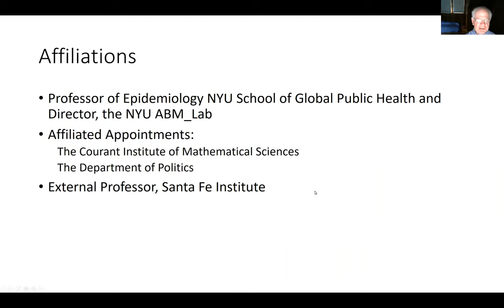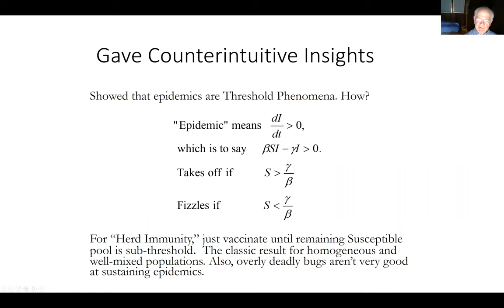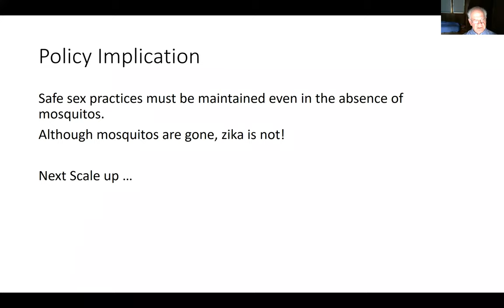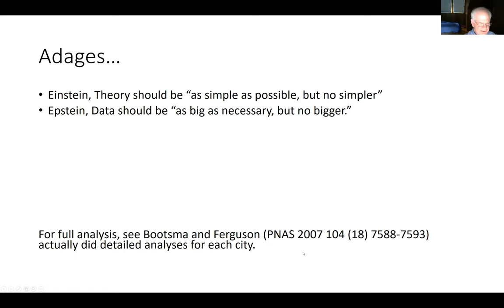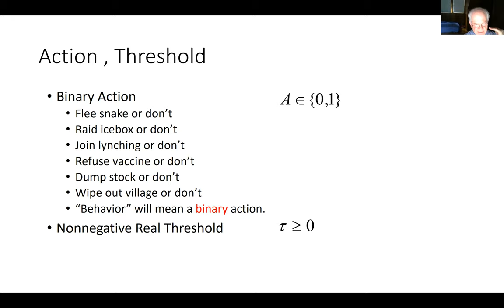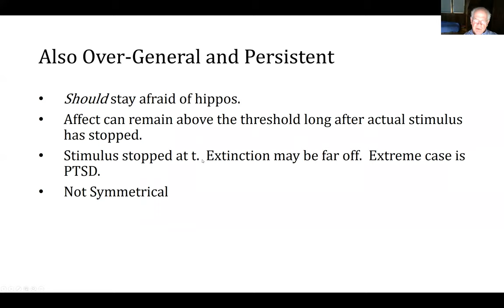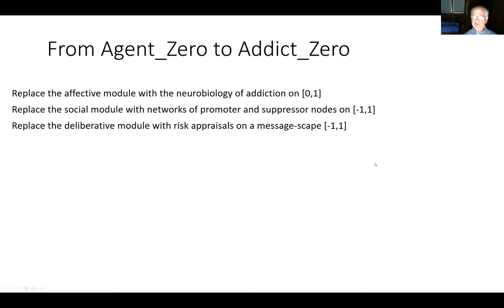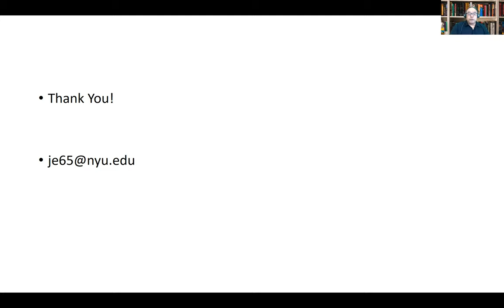“Applications of Complex Systems Approaches to Address Public Health Challenges”, Joshua Epstein PhD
Dr. Joshua Epstein, a pioneer and leading scientist on the study of complex social dynamics using mathematical and computational models, will give an overview of complex systems and its potential applications to tobacco research and tobacco regulatory science.

Joshua Epstein, PhD, is Director of the New York University Laboratory on Agent-Based Modeling, Department of Epidemiology, College of Global Public Health